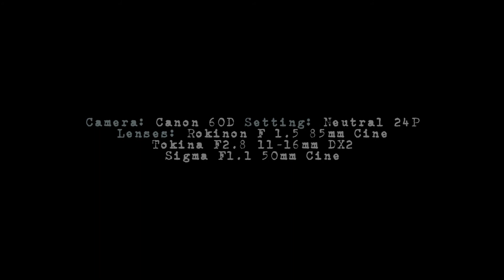60D Test At The Marina